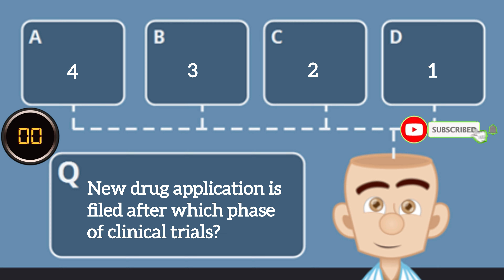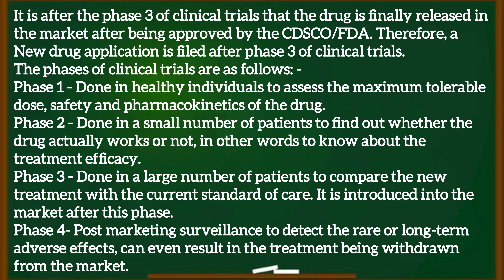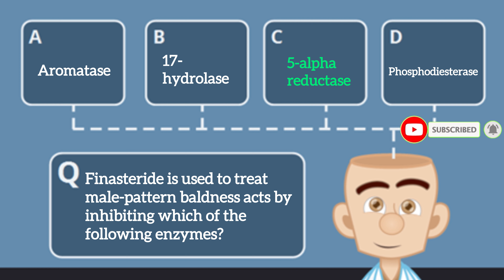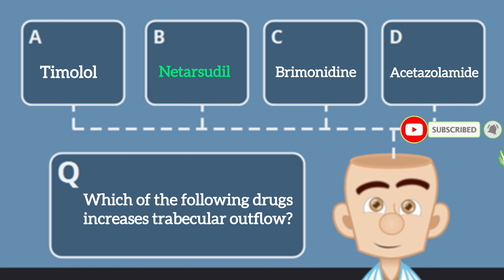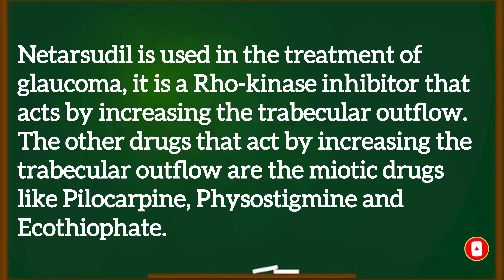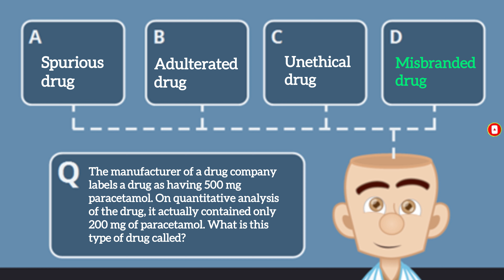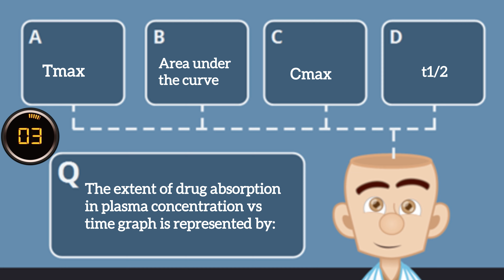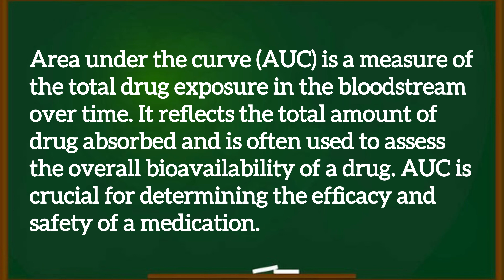EPISODE-231 |Most Repeated Previous Year Questions And Topics:FMGE/NEET-PG/ INI-CET |MCQ-Explanation